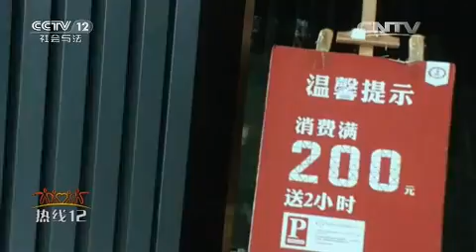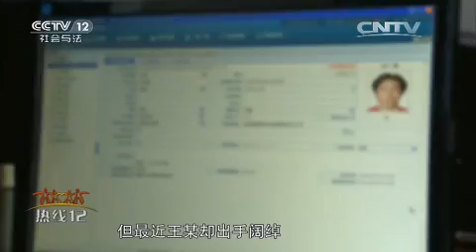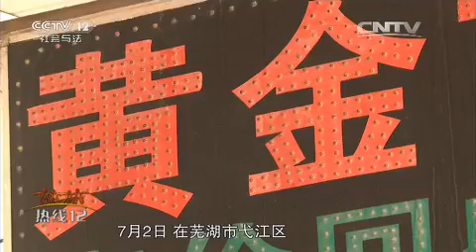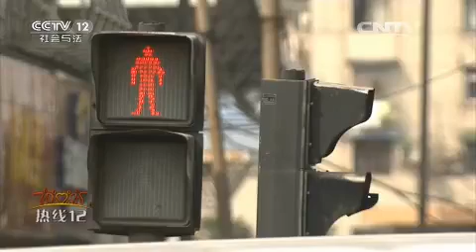安徽芜湖：小镇上的蒙面窃贼【热线12 20160104】